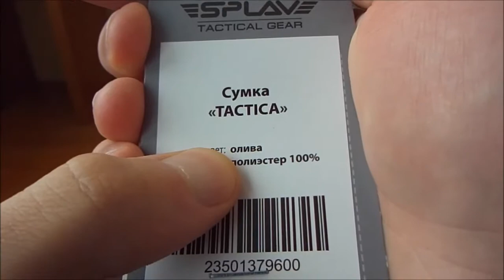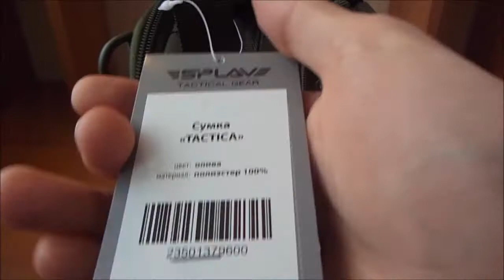Сумка Tactica от Сплава